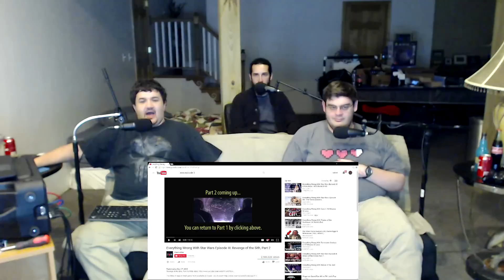Renegades React to... Everything Wrong With Star Wars Episode III: Revenge of the Sith (Part 2)